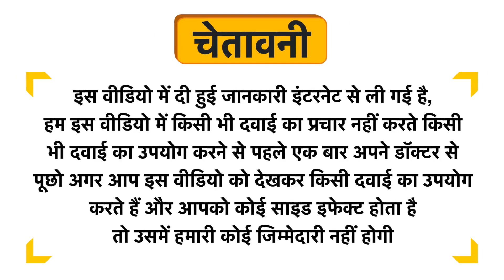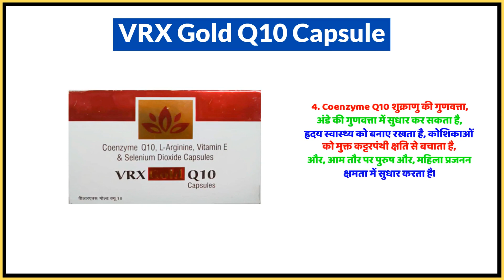VRX Gold Q10 Capsule Uses in Hindi | Side Effects | Dose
VRX Gold Q10 Capsule Uses in Hindi | Benefits | Side Effects | Dose